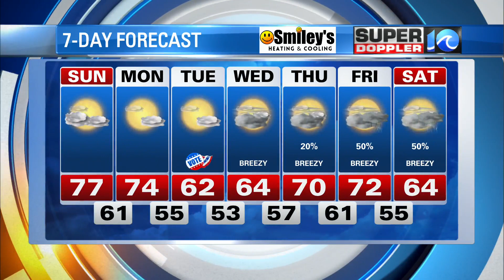WAVY Weather Evening Update | November 5, 2022